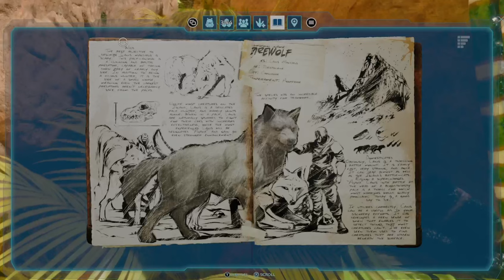Direwolf Dossier || Explorer Note x Ark Survival Ascended from Official PVE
One of the reasons we decided to do the notes; it's not easy to find those hidden in between rocks...

Watch: AT/youtube